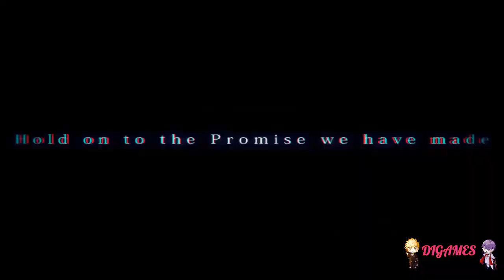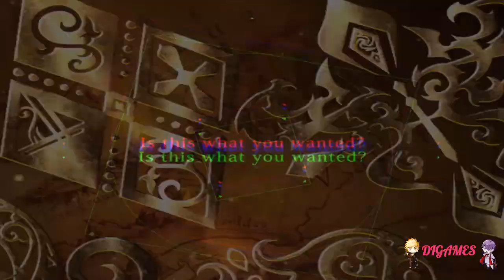Galtia (Zeek) #35 - ¡ESTO NO PINTA BIEN!